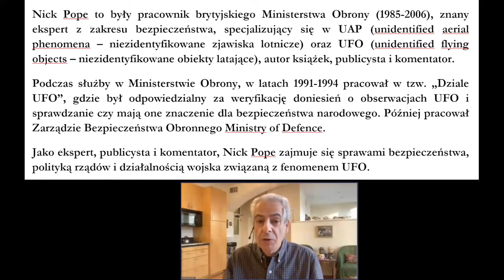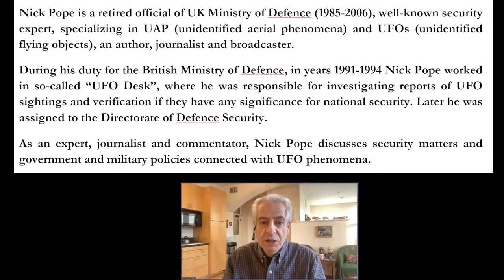Lecture by Nick Pope UFOs and Government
Lecture by Nick Pope UFOs and Government within the project “State, Diversity, and Security. Studies on Interdependencies in Conteporary World”

We cordially invite all students, PhD candidates and scholars of the JU’s Faculty of International and Political Studies to participate in the lecture by Nick Pope – retired official of the UK Ministry of Defence.

Nick Pope is a retired official of UK Ministry of Defence (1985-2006), well-known security expert, specializing in UAP (unidentified aerial phenomena) and UFOs (unidentified flying objects), an author, journalist and broadcaster.
During his duty for the British Ministry of Defence, in years 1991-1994 Nick Pope worked in so-called “UFO Desk”, where he was responsible for investigating reports of UFO sightings and verification if they have any significance for national security. Later he was assigned to the Directorate of Defence Security.
As an expert, journalist and commentator, Nick Pope discusses security matters and government and military policies connected with UFO phenomena.

Abstract of the lecture:
The UFO phenomenon has undergone a transformation in the last four years, particularly in the United States. Developments have included the release of UFO videos taken from US Navy jets, the establishment of new Department of Defense offices to manage the subject, the production of an intelligence assessment of UFOs, and the inclusion of multiple UFO-related provisions in the new defense bill. Congress, the Department of Defense, the US intelligence community and the mainstream media are all taking the subject seriously. But why has the policy on this subject changed so dramatically, and are these mystery objects drones from United States, Russia or China, or could they be extraterrestrial? And with some people in government and the scientific community taking the extraterrestrial hypothesis seriously, what would be the political and societal consequences if this theory turned out to be correct? Retired UK Ministry of Defence employee Nick Pope used to investigate UFOs for the British government and will give a personal assessment of what is taking place.

Nick Pope’s lecture is a part of the series of lectures within the project “State, Diversity, and Security. Studies on Interdependencies in Contemporary World”.

The project “State, Diversity, and Security. Studies on Interdependencies in Conteporary World” is supported by a grant from the Priority Research Area “Heritage”, Didactic-Educational Minigrants Edition I, under the Strategic Programme Excellence Initiative at the Jagiellonian University.

The aim of the project is to organize innovative online interdisciplinary lectures as part of the series "State, diversity and security. Studies on interdependencies in contemporary world”. They will be given by renowned scholars, prominent academics and important public figures from various countries. The lecture series is aimed at students and Ph.D. candidates of the Jagiellonian University, especially of the Faculty of International and Political Studies, who will have a unique opportunity to meet recognized experts - political scientists, lawyers and specialists in security and international relations - and, most importantly, to broaden their knowledge and cognitive horizons. Lectures will be devoted to the fundamental problems and challenges of today’s world, which have a fundamental impact on human life, the functioning of states and societies, and which may affect their future. This series will be particularly important for students and Ph.D. candidates of the Jagiellonian University as it will enable presentation of selected problems and challenges not as isolated cases but as elements of global processes taking place under conditions of interdependence, growing with progressive globalization.

Project manager is Dr Piotr Obacz – Assistant Professor in the Chair in the History of Polish Political Thought, Institute of Political Science and International Relations, Faculty of International and Political Studies of the Jagiellonian University.